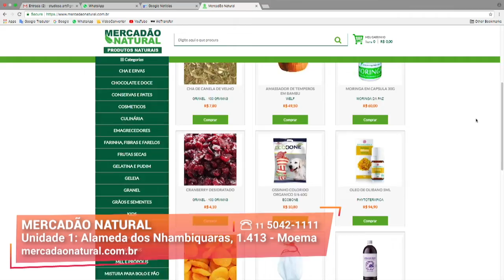Leve a Quantidade que Desejar I Mercadão Natural I Gazeta Shopping